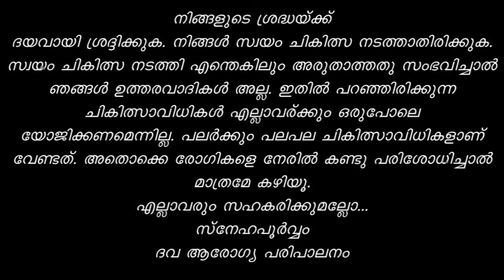കുറഞ്ഞ തോതിലുള്ള മുലപ്പാൽ ഉത്പാദനം - Low milk supply at the time Breast Feeding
ചില അമ്മമാരിൽ കാണുന്ന പ്രശ്മാണ് കുറഞ്ഞ തോതിലുള്ള മുലപ്പാൽ ഉത്പാദനം. അതിനുള്ള പരിഹാരവുമായി ഇബ്രാഹിം വൈദ്യർ.

Various factors can cause a low milk supply during breast-feeding, such as waiting too long to start breast-feeding, not breast-feeding often enough, supplementing breastfeeding, an ineffective latch and use of certain medications. Sometimes previous breast surgery affects milk production.

No. 78
ദയവായി ശ്രദ്ധിക്കുക: നിങ്ങൾ സ്വയം ചെകിത്സ നടത്താതിരിക്കുക. സ്വയം ചികിത്സ നടത്തി എന്തെങ്കിലും അരുതാത്തതു സംഭവിച്ചാൽ ഞങ്ങൾ ഉത്തരവാദികൾ അല്ല. ഇതിൽ പറഞ്ഞിരിക്കുന്ന ചികില്സാവിധികൾ എല്ലാവര്ക്കും യോജിക്കണമെന്നില്ല. പലർക്കും പല പല ചികിത്സാവിധികളാണ് വേണ്ടത്. അതൊക്കെ രോഗികളെ നേരില് കണ്ടു പരിശോധിച്ചാൽ മാത്രമേ കഴിയൂ . സ്നേഹപൂർവ്വം സഹകരിക്കുക.
Dawa ആരോഗ്യ പരിപാലനം .